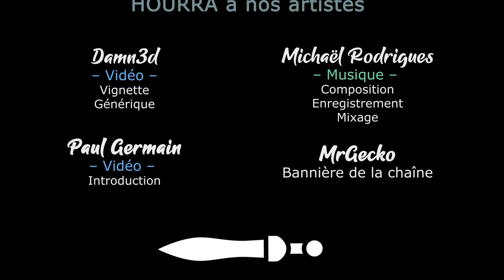Circle of Kerzoven - Découverte et Kickstarter ! [FR][LecygneNoir]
Aujourd'hui on découvre l'alpha de Circle of Kerzoven ! Un builder prometteur bientôt sur Kickstarter :-)

🔑 : Merci à Kerzoven !

- Ardarin
- Broudaff
- Célestin
- Mallevin
- Mangazore
- Zmoi6